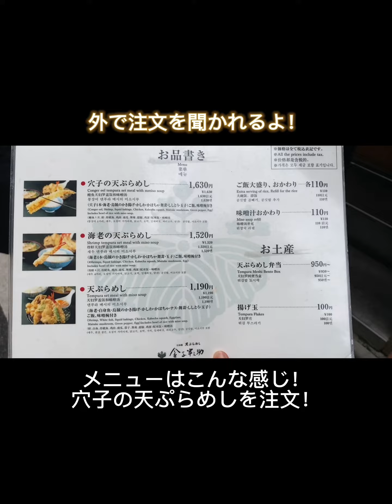【コスパ最強】これで1,000円台！鮭明太も食べ放題のご飯が止まらない天ぷら屋さん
鮭明太も食べ放題！ご飯が止まらない天ぷら屋さん！
三越前にある天ぷら飯金子半之助！

開店前から大行列の大人気の天ぷら屋さんで、
たくあん、いか柚子、鮭明太が
食べ放題の最高のお店なんです✨

店員さんが揚げたてを持ってきてくれるので
熱々サクサクの美味しい天ぷらが食べられます🍤

半熟卵はご飯の上に乗せて
醤油と七味をかけるのが金子半之助の食べ方🍚

穴子がめっちゃ大きくて食べ応えがあるのに
1,480円(税別)とリーズナブルなので是非😀

🍽名前　天ぷらめし 金子半之助  日本橋本店
☁️住所　東京都中央区日本橋本町1-4-3 ヴィラアート日本橋 1
🎀評価　食べログ3.52
☀️予算　1,000〜1,999
🌙予算　1,000〜1,999
🕒時間　月～金11:00～22:00
　　　　  土日祝10:00～21:00
🗓定休　不定休、年末年始
💰支払　現金のみ